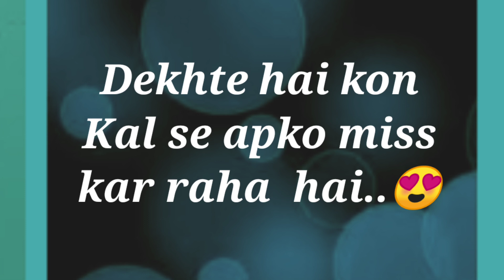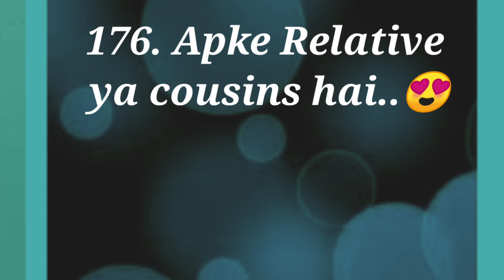choose one number | love game | love quiz | kon kal se apko miss kar raha hai